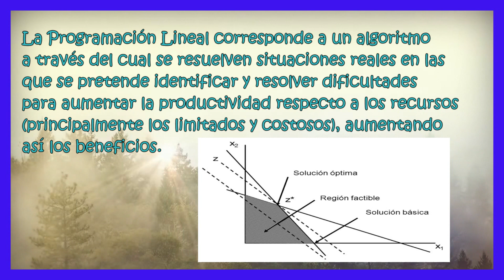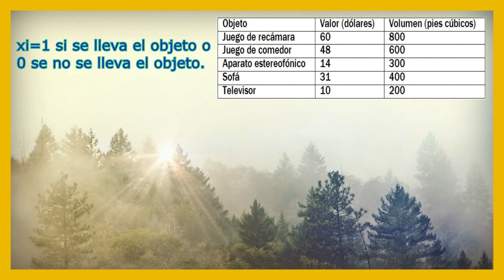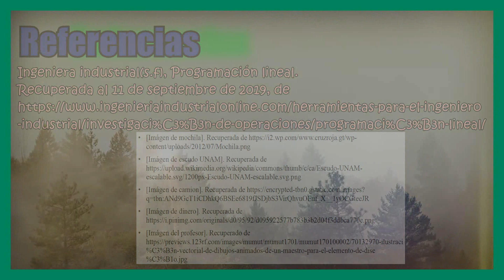Programación Lineal - Problema Tipo Mochila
En éste vídeo mostramos un ejemplo de problema de optimización de tipo mochila, se muestra la función objetivo, las restricciones y condiciones, además de la solución obtenida por el método Simplex utilizando la herramienta web PHPSimplex.
Créditos: Morales Jaime Ricardo, Tenorio López Edgar Eduardo, Tenorio Lugo Brandon Alexis.